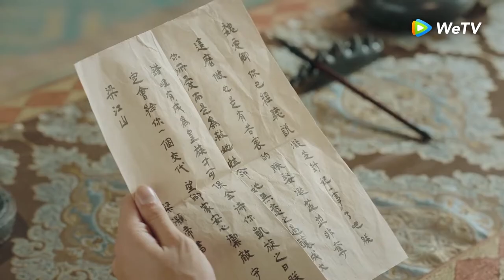[MV] ดั่งหิ่งห้อย (螢火) - Jeremy Tsui, He Hong Shan (徐正曦，何泓姗) | Ost. Legend of the Phoenix ซับไทย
เพลงประกอบซีรีย์เรื่อง Legend of the Phoenix
Jeremy Tsui, He Hong Shan (徐正曦，何泓姗) - ดั่งหิ่งห้อย (螢火)
ซับไทย Peath K.K.
ในยุคราชวงศ์เหลียง เย่หนิงจือ (เหอหงซาน) สาวน้อยแห่งคณะการแสดงเร่ ได้รับเลือกให้เข้าไปแสดงถวายในงานวันเกิดต่อหน้าพระพักตร์ไทเฮา แต่นางกลับถูกใส่ร้ายจนเกือบเอาชีวิตไม่รอด โชคดีที่ได้ขุนนางเว่ยกว่าง (สวีเจิ้งซี) มาช่วยเอาไว้ ชะตาชีวิตที่พลิกผันทำให้นางได้กลับเข้าวังอีกครั้งในฐานะนางกำนัล เย่หนิงจือร่วมมือกับเว่ยกว่างวางแผนกำจัดคนชั่วที่คิดล้มล้างราชบัลลังก์ แต่แล้วฮ่องเต้กลับมีบัญชาแต่งตั้งเย่หนิงจือให้เป็นพระสนม ทั้งที่นางและเว่ยกว่างได้ให้คำมั่นสัญญาว่าจะรักและอยู่ครองคู่กันตลอดไป
รับชม Legend of the Phoenix พากย์ไทย-ซับไทย ได้ที่